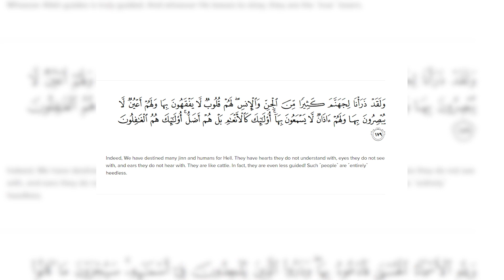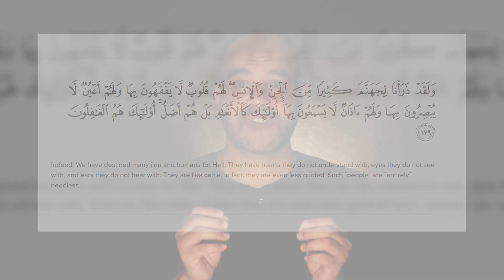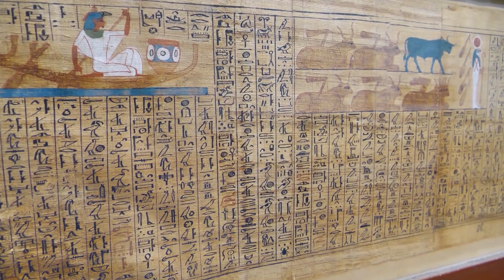The biggest scientific error in the Quran and the Muslim apologists struggle to defend it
Exclusive content: Do you want to talk with Adam Elmasri, ask questions, or simply meet other Adam Elmasri fans and like-minded people?

References:
Cardiocentric neurophysiology: the persistence of a delusion

Plato vs Aristotle - who was more influential?

When was Neuroscience founded? In other words, when did we really understand the functions of the brain?

It was the mainstream understanding that we think and understand by the heart rather than the brain. And it is no surprise that the Quran carried on this mistake throughout its pages.